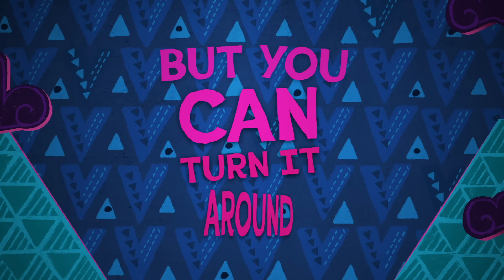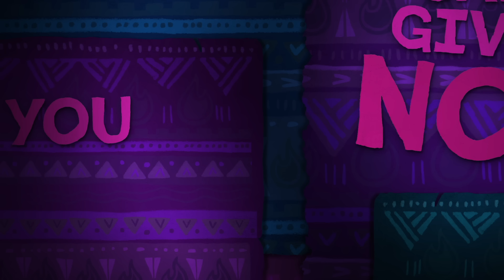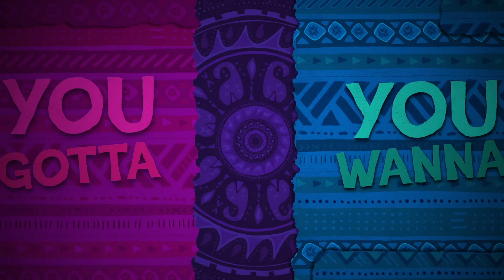Dwayne Johnson - Can I Get A Chee Hoo? (From "Moana 2"/Lyric Video)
Watch "Moana 2" in theaters now.

Walt Disney Animation Studios' “Moana 2” reunites Moana and Maui three years later for an expansive new voyage alongside a crew of unlikely seafarers. After receiving an unexpected call from her wayfinding ancestors, Moana must journey to the far seas of Oceania and into dangerous, long-lost waters for an adventure unlike anything she’s ever faced. Directed by David Derrick Jr., Jason Hand and Dana Ledoux Miller, and produced by Christina Chen and Yvett Merino, “Moana 2” features music by Grammy® winners Abigail Barlow and Emily Bear, Grammy nominee Opetaia Foaʻi, and three-time Grammy winner Mark Mancina.